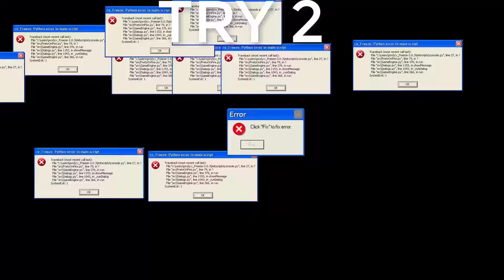Infestation: NewZ BATTLE ROYAL / KAZANDIK / WE ARE WIN #38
Hi Guys Like Video and Sub my channel thanks .
HerkeseSelam . Aklıma düşen şeyi yapıyorum :D Umarım beğenirsiniz.?

ınfestation newz frag movie
newz frag movie
newz pvp montage,
newz loot,
newz türkçe,
newz airdrop,
newz pvp,
newz montage,,
newz hack,
newz oynuyoruz,
newz,
newz oyuna dikkat,
newz battle royale,
newz awp,
newz adventure backpack,
infestation newz loot
infestation newz loot,
infestation newz,
infestation news,
infestation newz hacks,
infestation newz pvp,
infestation new z,
the new z infestation,
infestation thailand new super zombie tyrant - caliwood,
infestation thailand new super zombie
infestation the newz,
infestation-the newz-? ?? ?,
? the newz-infestation ?
the newz,
thenewz pvp,
the newz loot,
thenewz hack,
thenewz montage,
the newz gameplay,
thenewz tanıtım,
thenewz pvp montage,
the newz fragmovie,
? the newz-infestation ?,
the newz türkçe,
the newz pvp,
the newz airdrop,
the newz nasıl kayıt olunur,
the newz pvp montage,
the newz nasıl indirilir,
the newz hack,
the newz oyuna dikkat,
the newz bölüm 1,
the newz adventure backpack,
the newz awp,
the newz alcatraz,
alcatraz newz,
the newz boss,
the newz battle royal,
the newz band,
the newz best loot,
the newz br,
como baixar the newz,
the newz crosshair,
the newz cheats,
the newz como baixar,
the newz cz,
new car,
the newz download,
the newz emulator,
news español,
the newz erro,
the newz frag movie,
the newz glad,
the newz game,
news german,
the newz gameplay pl,
hack para the newz,
the newz ibiza,
the newz totally insane,
the newz loteando,
new montage,
the newz mostrando o jogo,
the newz nasıl,
the newz oynuyoruz,
newz.pl,
the news review,
the newz sniper,
the newz super zombie,
the newz skins,
the newz tanıtım,
infestation survivor stories vikipedi
dayz standalone vs infestation survivor stories
dayz vs infestation survivor stories
nether vs infestation survivor stories
infestation survivor stories youtube
Oyun
Infestation: Survivor Stories
2012
ınfestation newz pvp montage
ınfestation newz pvp
ınfestation newz loot
FPS
TPS
SURVIVAL
SURVIVAL GAME
EARLY ACCESS
OPEN WORLD
ZOMBİE
ZOMBIE
INFESTATION NEWZ BATTLE ROYAL WİN
İNFESTATİON BATTLE ROYAL